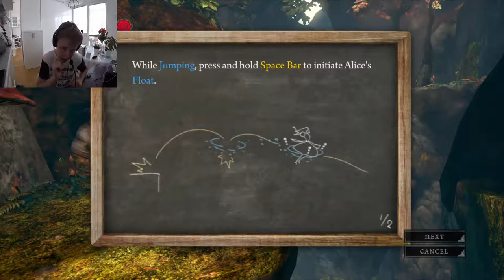THE MELTING MADNESS I Alice: Madness Returns #2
THE MELTDOWN BEGINS IN THE NEW EPISODE !!!

This is another episode, of Alice's journey inside the wonderland where she will be faced with many challenges. Also, I am better now so I will be 100% soon  :)